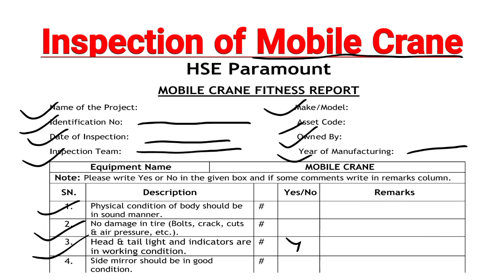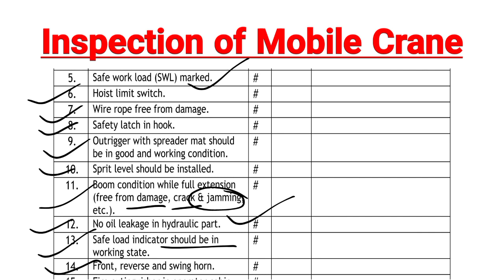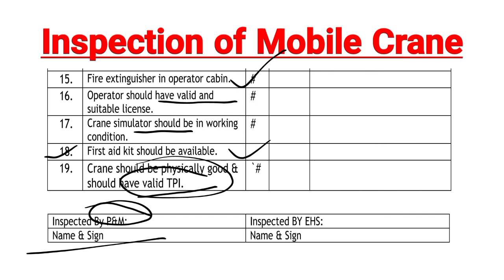How to Inspect Mobile Crane? Inspection Checklist of Mobile Crane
In this video we discussed about :
How to Inspect Mobile Crane